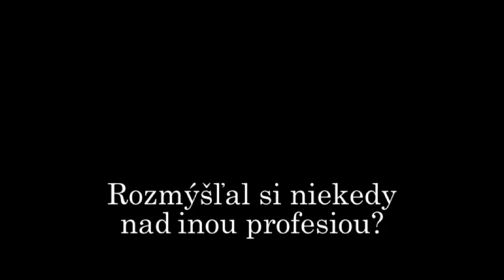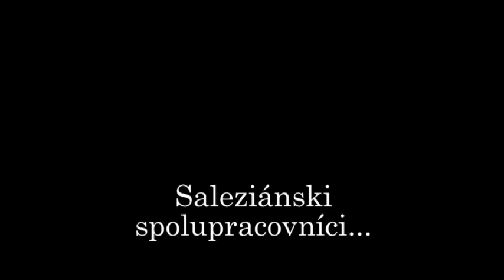GAM Trnava - Na GAMe - s Luigim - Rok zasväteného života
GAM Trnava - Na GAMe - s Luigim, Rok zasväteného života, 2015